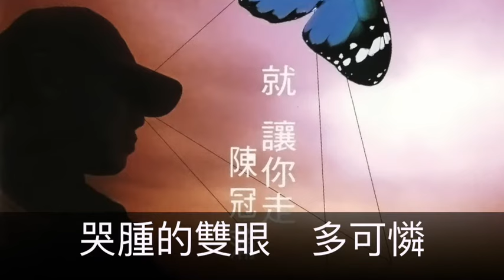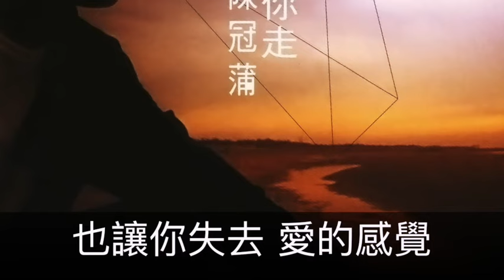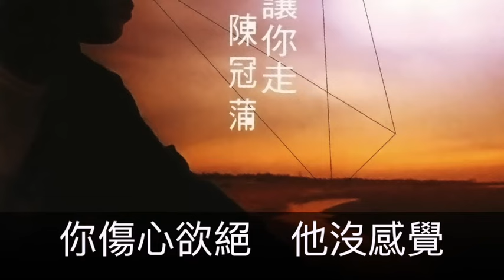陳冠蒲 藍眼淚 封面字幕版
專輯-就讓你走

藍眼淚

我已經好幾天　深夜不能眠　都為了誰 我只是心疼你　哭腫的雙眼　多可憐 如果情已決裂　你傷心欲絕　他沒感覺 他早已空了心　對你的深情　都看不見
取一瓢深藍色苦苦的湖水　化成一滴藍色的眼淚 滴落在你眉間能解開情結　還會讓你心如止水 你不再對他癡戀　苦守整個夜　魂縈夢牽 深藍色的眼淚　也讓你失去　愛的感覺